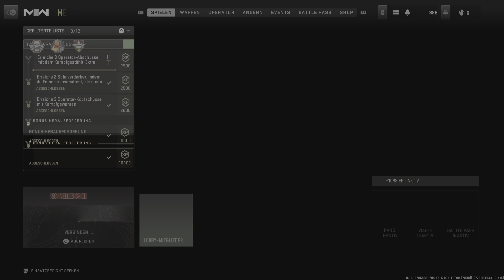Call Of Duty: Modern Warfare 2 - 11 Kampfgewehr Fernkämpfer Kills @ TDM auf Shoot House